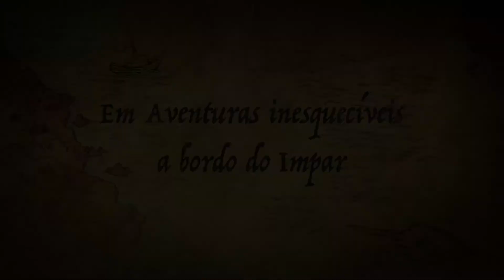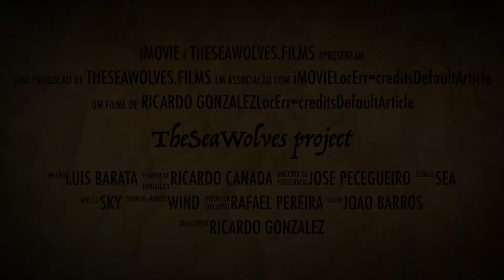Presentation - The Sea Wolves project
TheSeaWolvesProject nasce no inicio de 2014...A paixão pelo mar une assim 6 amigos numa aventura que está prestes a começar e que queremos partilhar!!